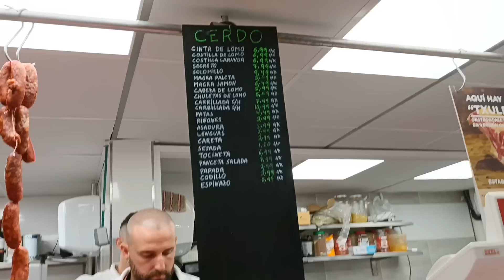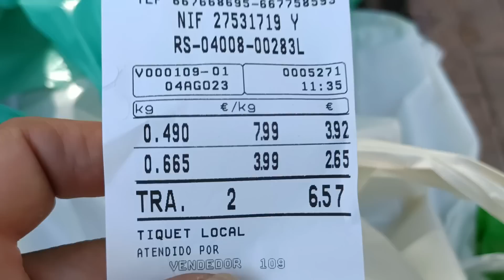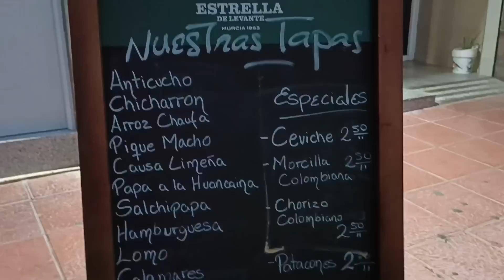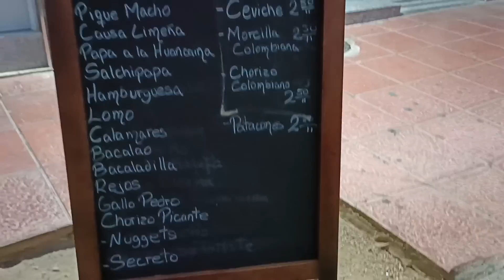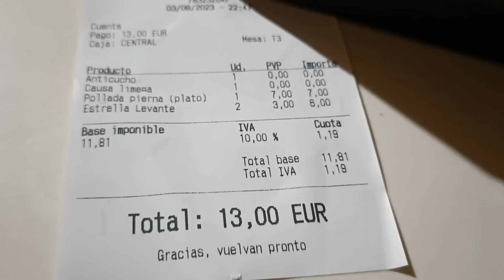АРЕНДА ЖИЛЬЯ в ИСПАНИИ еще БУДЕТ ПОВЫШАТЬСЯ к ЗИМЕ../ЦЕНЫ на ПРОДУКТЫ на РЫНКЕ/МОЯ ЖИЗНЬ в ИСПАНИИ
по немногу обо всем -жизнь в испании#жизнь в испании#стоимость аренды жилья в Испании выросла#стоимость арендного жилья в испании#влог с испании#А вы знали на сколько процентов повысилась аренда жилья в Испании?! Аренда на жилье в Испании ещё будет повышаться к зиме ...Цены в больших городах всегда больше. А сколько стоит цена арендовать одну комнату в Алмерии , Андалусии и в других провинциях Испании в процентах?! Цены на продукты как рыба, мясо, овощи, фрукты в Испании нужно покупать на рынке, всегда получается дешевле. Сегодня покажу мои покупки. И также посмотрим сколько стоит поужинать в барах Андалусии на одного человека и что за еду я выберу и цены сколько я заплатила#моя жизнь в испании#цены в испании#арендное жилье в испании#цены аренды комнаты в испании#vlog:по секрету всему свету#влог с испании#По немногу обо всем жизнь в испании#Влог с испании#Стоимость аренды жилья в испании выросла на 0.9%Аренда жилья в испании будет повышаться к зиме#недвижимость в испании#Цены на арендное жилье в испании#Цены на сьем комнаты в испании 2023#Стоимость аренды жилья в испании2023#Сколько стоит ужин в баре Андалусии-цены#Цены на продукты в испании на рынке#